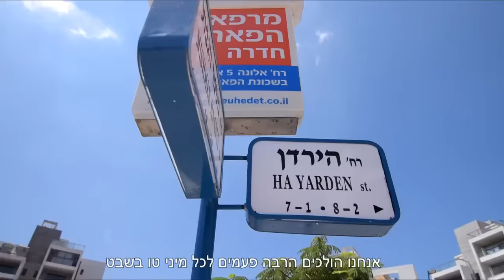חלומות פארק חדרה - שיכון ובינוי נדל"ן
שיכון ובינוי משיקה את המגדלים החדשים על הפארק.
הצטרפו גם אתם לקהילה המגובשת בשכונת הפארק בחדרה.